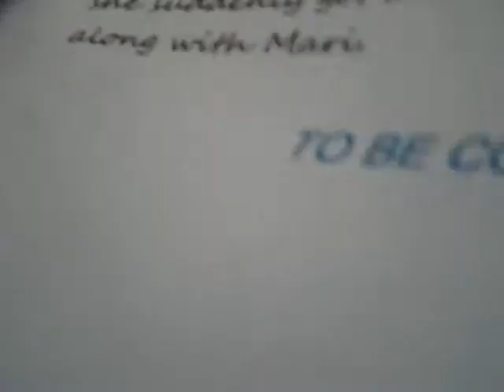The Blind Little Rich Girl (Story) Written By Babuz17